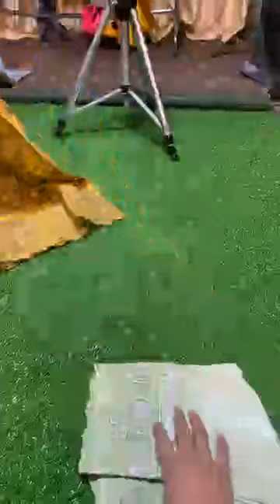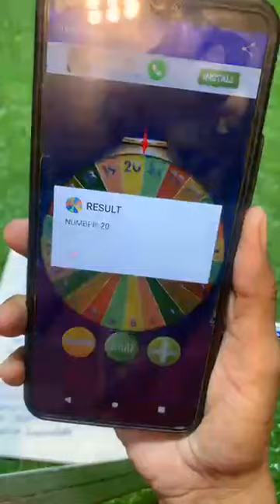Formal Elegance Frocks😍